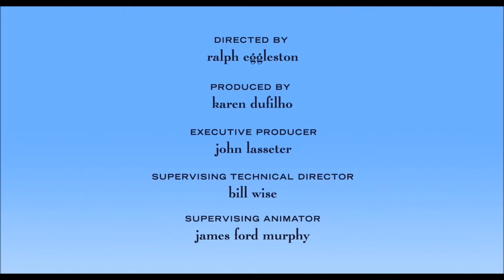For the Birds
For the Birds is an animated short film, produced by Pixar and released in 2000. It won the Academy Award for Best Animated Short Film in 2001.